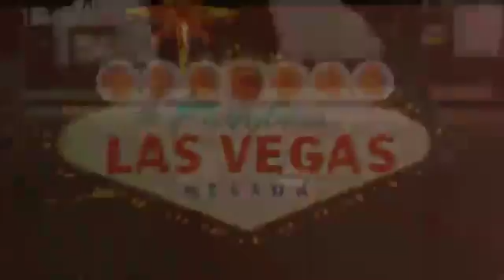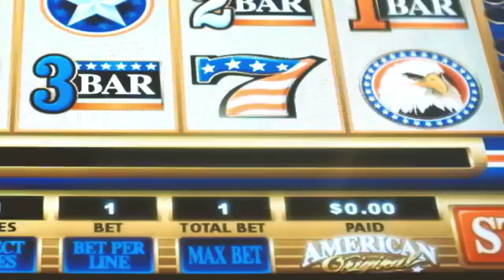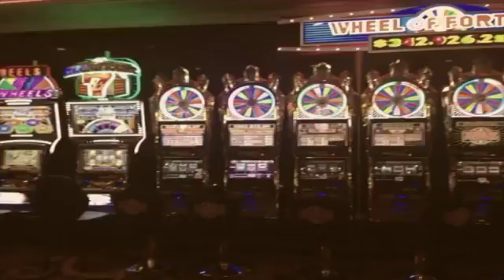Ellie Goulding On My Mind YouTube